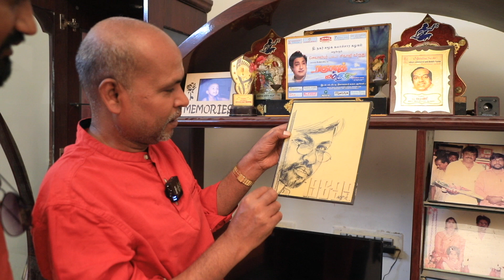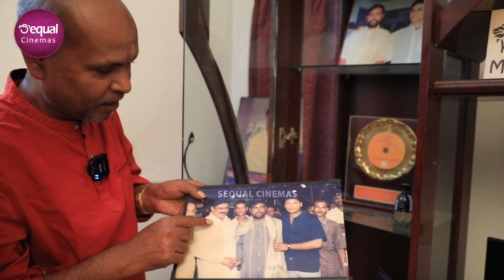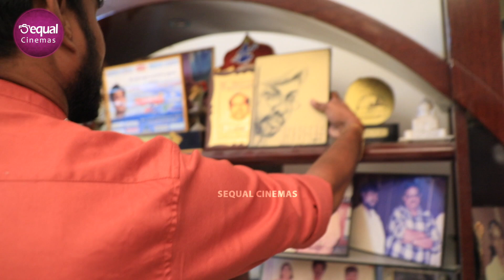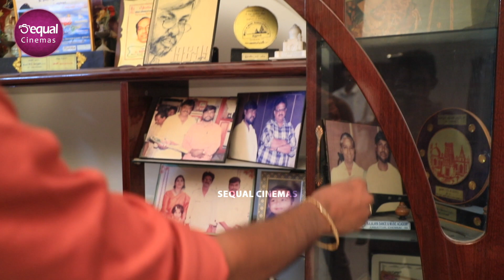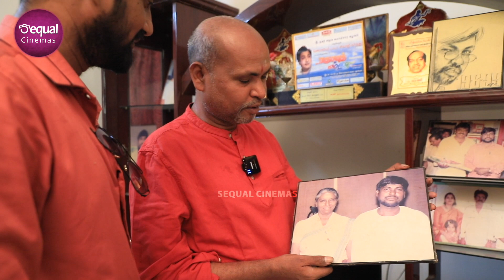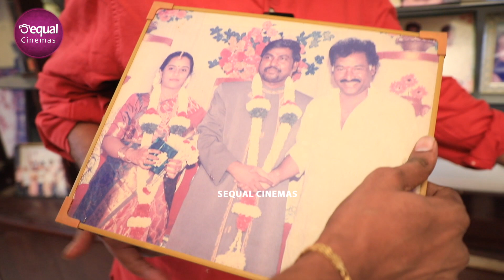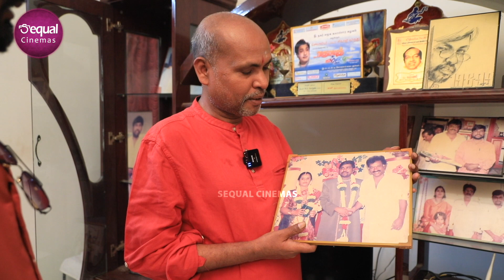அவரே என் Car-அ பார்த்து Shock ஆகிட்டாரு😮 Music Director Bharani opens Up | Home Tour | Car Interview